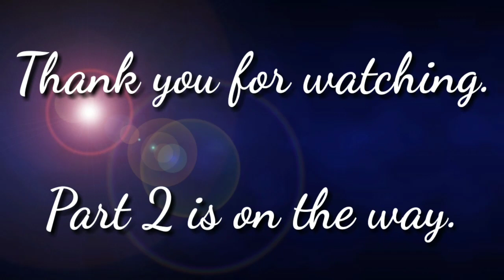ANAK NG MAGSASAKA NAGING KATULONG NGAYON CERTIFIED RESTAURANT MANAGER NA| NO EDIT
success story: Anak ng magsasaka naging katulong ngayon certified restaurant na, motivational stories for success, poverty will not kill our dreams if we have perseverance and determination for our dreams. Fighting for our dreams means we are not quitters.